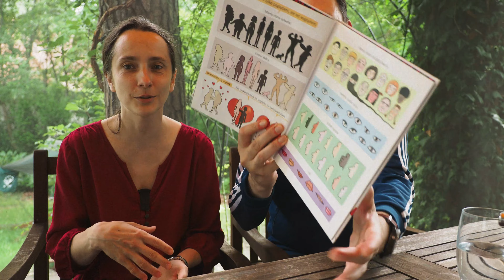AKCEPTACJA, RÓŻNORODNOŚĆ I TOLERANCJA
Tolerancja, akceptacja i różnorodność – co oznaczają te pojęcia? Jak wychowywać dzieci, aby stały się osobami wyznającymi te wartości?
00:00:00 Intro
00:00:35 Czym jest tolerancja?
00:01:39 Dlaczego tolerancja jest ważna?
00:03:30 Wpływ edukacji na tolerancję
00:05:02 Obwinianie innych za życiowe niepowodzenia
00:07:56 Przykład rodziców ma znaczenie
00:09:32 Złe myśli i złe słowa kształtują zły świat
00:11:50 Doświadczenia z mieszkania w Tunezji
00:14:05 Jak wychować dziecko na osobę toleracyjną?
00:14:25 Rekomendacja lektury
00:16:44 Pozytywne nastawienie do świata
00:17:41 Jak radzić sobie z brakiem tolerancji?
00:22:12 Outro
✂️ Montaż: Jerzy Rajkow-Krzywicki na Davinci Resolve Studio
- Dlaczego tolerancja i akceptacja są istotnymi wartościami, które należy przekazywać dzieciom?
- Jak możemy kształtować środowisko zewnętrzne dziecka, aby zaszczepić w nim tolerancję?
- Czy to możliwe, aby przekonać do tolerancji i akceptacji osobę, która ma przeciwstawne poglądy?
- Dlaczego mamy tendencję do obwiniania innych za niepowodzenia, które pojawiają się w naszym życiu?
- Dlaczego przykład postawy rodzica ma kluczowy wpływ na poglądy dziecka?
- Z jakiego powodu warto unikać negatywnych myśli, słów i sytuacji w otaczającym nas świecie?
- Jak możemy sobie poradzić, kiedy stykamy się z brakiem tolerancji i akceptacji?

Lektura, która porusza tematykę tolerancji i akceptacji:
„MY ludzie” - Eliza Piotrowska